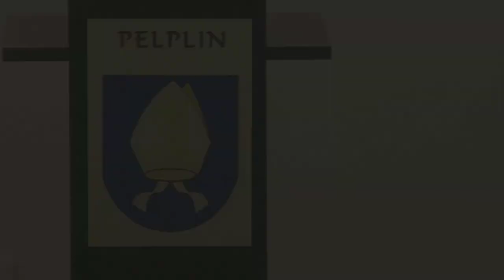Paweł Adamowicz w Pelplinie - TV Pelplin HD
20 listopada 2015 r. z roboczą wizytą gościł w Pelplinie Prezes Stowarzyszenia Gdańskiego Obszaru Metropolitalnego - Prezydent Gdańska - Paweł Adamowicz.